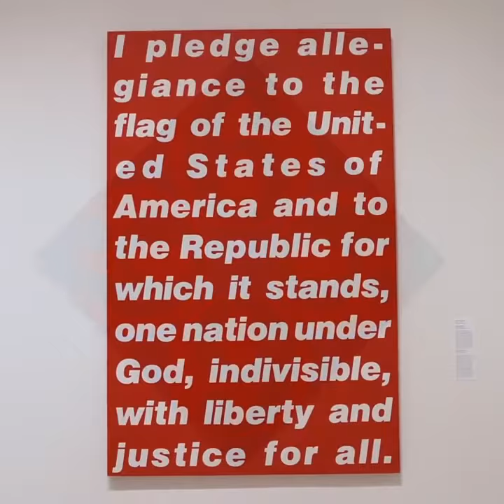Emily Fisher Landau 🌹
She has created one of America's most important collections of contemporary art, displayed at the Fisher Landau Center for Art, a repurposed factory in Queens, which has exhibited pieces from her vast collection of more than 1,200 works from 1991 to 2017

💍 Landau's story as a prominent art patron began in an unusual way, with a theft👮 In 1969, thieves broke into her Upper East Side home and stole the jewelry collection that her husband, real estate developer Martin Fisher, had acquired for her over the years. When the insurance settlement came to her, "I decided I didn't want the jewelry anymore, now I had the seed money for a collection." 🖼